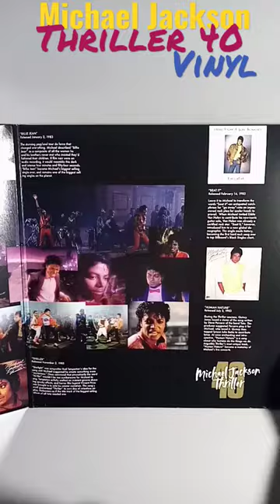Michael Jackson Thriller 40 Vinyl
The release of Michael Jackson Thriller 40 celebrates the 40th anniversary of the biggest selling album of all time worldwide. Pop up events and worldwide activations are planned to honor Michael's epic creation which won a record setting 8 Grammys, smashed musical barriers and changed the frontiers of pop music and music videos forever. Michael Jackson's Thriller has spent more than 500 weeks on the Billboard album chart and has sold over 100 million albums since its release on November 30, 1982.